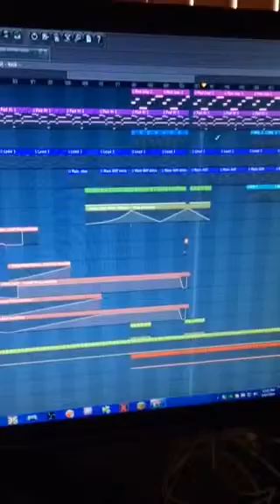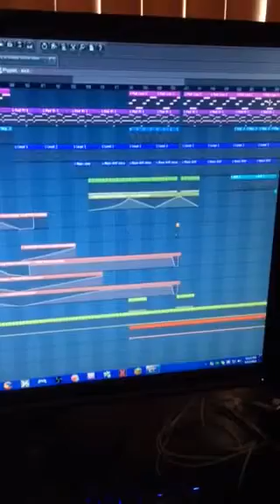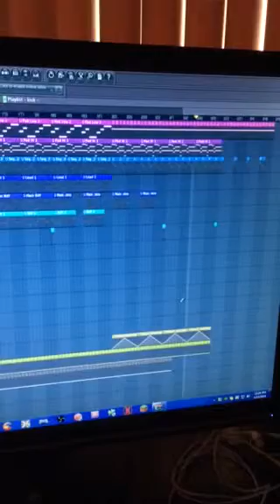Trance remix in progress